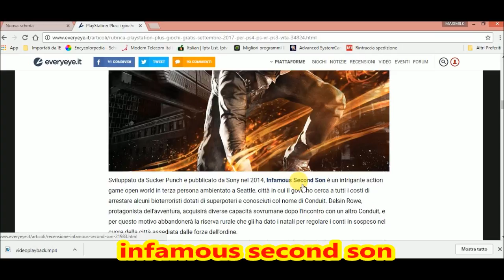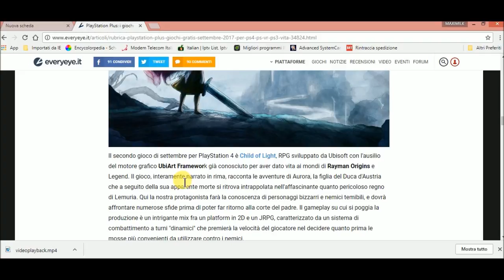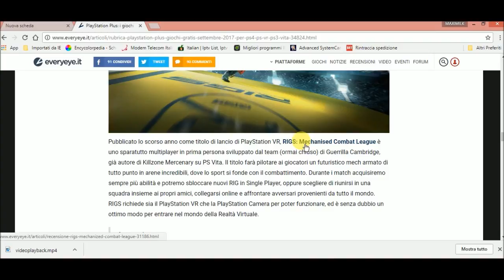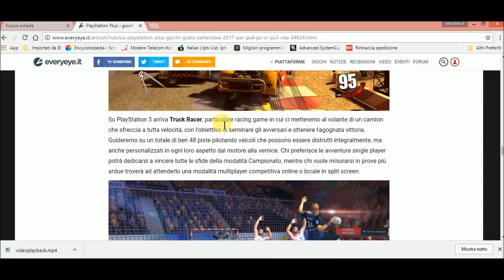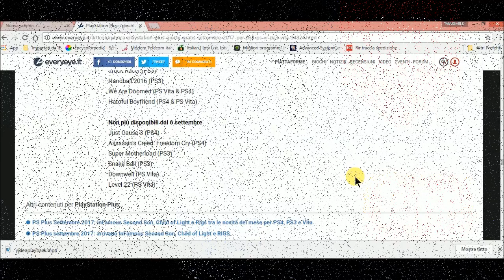GIOCHI PLAYSTATION PLUS SETTEMBRE 2017 DISPONIBILI DOMANI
PER MAGGIORI INFO ECCOVI IL LINK DEL SITO CON TUTTI GLI APPROFONDIMENTI